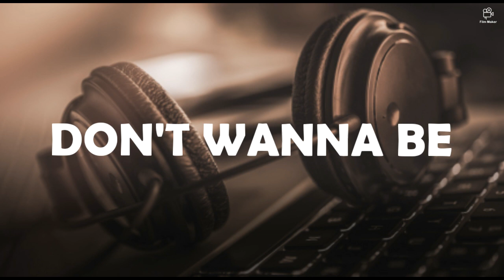Don't wanna be | free copyright full audio | for content creators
* Free copyright Music for content creators.